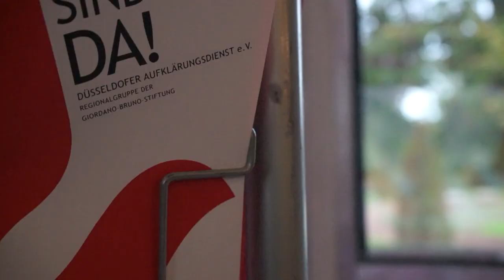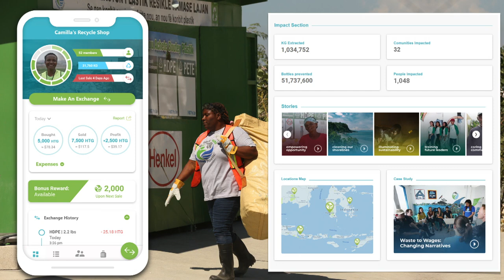David Katz: "Plasticbank - Gather together"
"It's like diamonds covering the ground."

David Katz at CreativeMornings Dusseldorf, October 2019. Free events like this one are hosted every month in dozens of cities. Discover hundreds of talks from the world's creative community